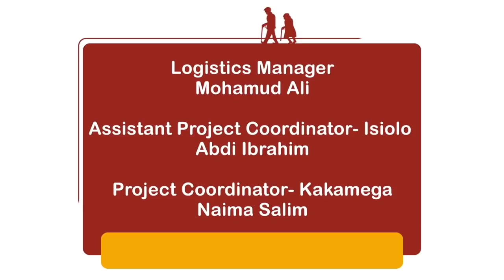WAZEE WA KENYA: FATUMA SAID JUMA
Life’s common law is one of strife. But the degree of struggle varies between people. Some lose loved ones, others welter in poverty, others fall severely ill and become afflicted with debilitating physical conditions and some suffer from mental illnesses that eat away at their sanity.  From the callow age of five, Fatuma Said Juma was bereft of her legs but blessed with a tenacious will. Looking back, Juma believes she suffered from the paralyzing viral disease known as polio. In addition to this misfortune, Juma lost her parents early on. Conditions were beyond straitened for her and her family, but this solidified her character.

Clouds of a grim future of living with disability hovered above her but Juma’s nerves were steady. This unflinching desire to soldier on despite all odds being against her combined with a polished and furnished will to live have brought her this far. She taught herself how to sew and resorted to tailoring clothes for the better part of her life. With the whirring and clanking sewing machine as her trusty means of production, Juma managed to make a humble living. Unable to use her legs, Juma used a mortar to sew and when she progressed, she began using an electric powered machine.

However, tailoring became unsustainable when her younger sister, Nura, died of depression leaving behind destitute children. What started out as a moral duty to raise and protect her nephews and nieces morphed into a pleasure she relished. But this pleasure was not free from hurdles. Raising these children required adequate resources she did not have. But she had one thing: unfaltering faith. “I said something that shocked me. Praise be to God. God is great. ‘You’ve taken away the strong one and left me. You’ll give me the ability,’ and I managed. My tears are out of love for God, they are not out of anger. They are out of love for God,” she said with a lump in her throat and a soul-stirring quiver in her voice.

Her heart is filled with a devotion to a Deity she believes never departs her, never forsakes her, and never leaves her to her own survival mechanisms. With this credence in God, she has conquered life’s steep and rocky roads. While conditions remain difficult for her, Juma clings to a hope that life will get better for her and her dependents.